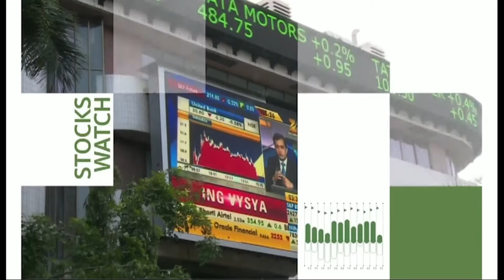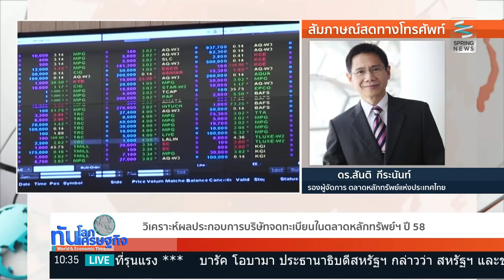ทันโลก ทันเศรษฐกิจ 23/11/58 : วิเคราะห์ผลประกอบการของบริษัทจดทะเบียนในตลาดหลักทรัพย์ฯ (3/4)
รายการ ทันโลก ทันเศรษฐกิจ วันจันทร์ที่ 23 พฤศจิกายน 2558 เวลา 10.05 น. ดำเนินรายการโดย คุณภัทรี ภัทรโสภสกุล และ คุณธันย์ชนก จงยศยิ่ง พาไปติดตามประเด็นเด่นทั่วโลก และเศรษฐกิจ
- วิเคราะห์ผลประกอบการของบริษัทจดทะเบียนในตลาดหลักทรัพย์ฯ ตลอดทั้งปี 2558